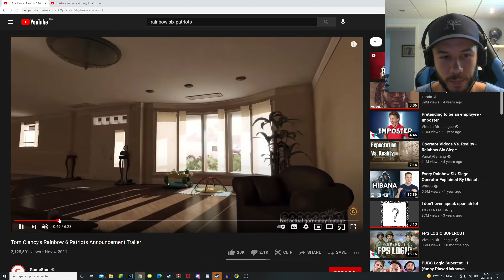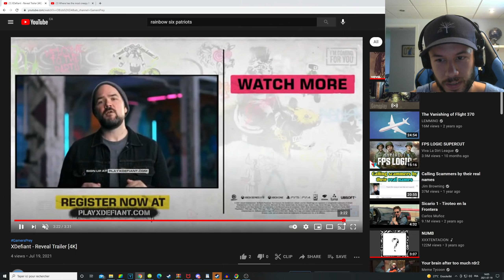Tom Clancy Would Have NEVER Wanted This - Ubisoft's 'XDefiant' Gameplay Reveal Is Trash!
Ubisoft just revealed a new Multiplayer FPS Arcade Colorful, quirky, funny, lol game that Tom Clancy would have never agreed to have on the market. Ubisoft is using Tom Clancy's name for money and it's sad... What do you think of this?